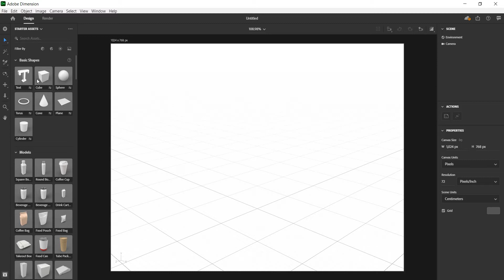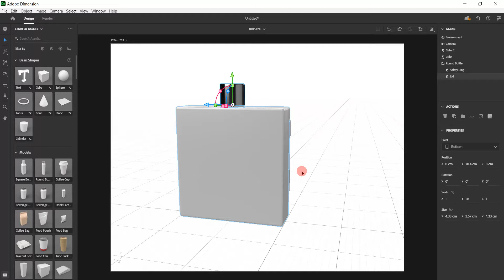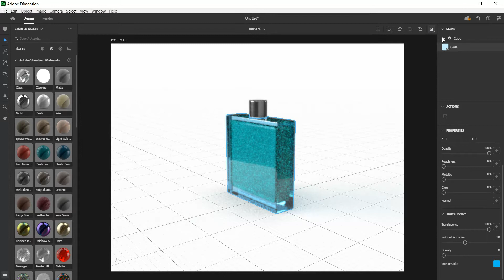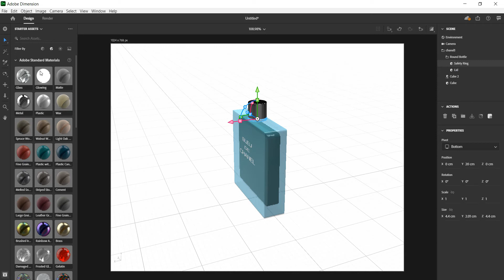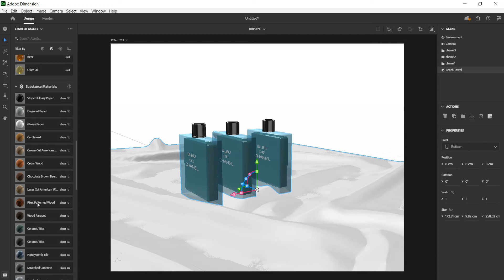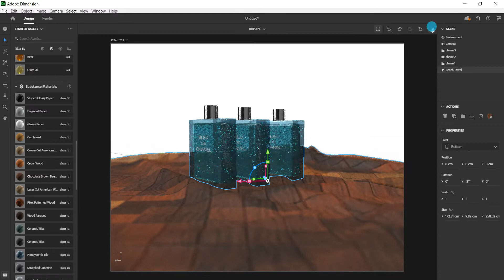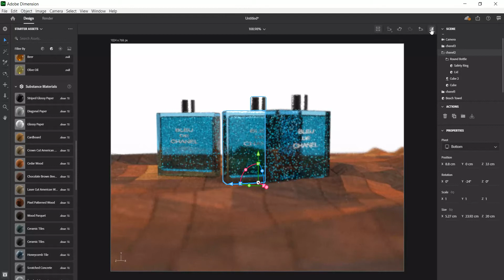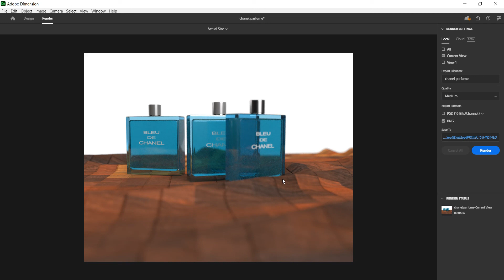Modeling objects in Adobe Dimension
Hello thanks for passing by. We looked at how to model objects from scratch in dimension. And in this tutorial we modelled a "Chanel de perfume"  in dimension. hope this helps.

Check out other tutorials

for help and support; We really need it